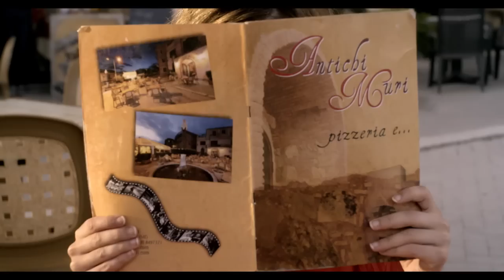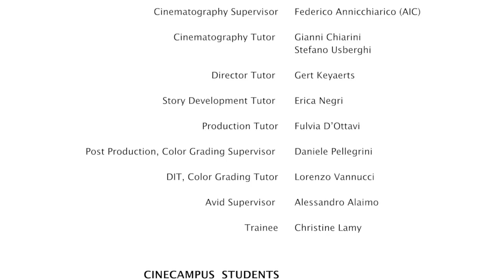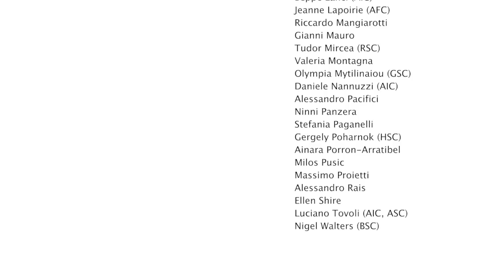Heels Off - Terre di Cinema 2014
Heels Off (2014)

Director/Regia: Anastasiia Andreeva
Cinematographer/Fotografia: Ilya Sapeha
Editor/Montaggio: Inbal Shirin Anlen
Actors/Attori: Ksenija Martinovic, Riccardo Rigamonti, Francesca Grisenti

Un corto realizzato dagli studenti del CineCampus della 4a Edizione di Terre di Cinema - Incontri Internazionali sulla Fotografia Cinematografica,  22 Giugno - 6 Luglio, Forza d'Agrò (ME).
Si ringraziano le scuole di cinema partner del progetto.

A short film made by the students of the CineCampus of the 4rd Edition of Terre di Cinema - International Meetings on Cinematography, June 22th - July 6th, Forza d'Agrò (ME).
A special thanks to the participating film schools.